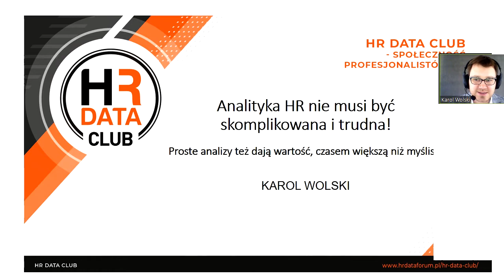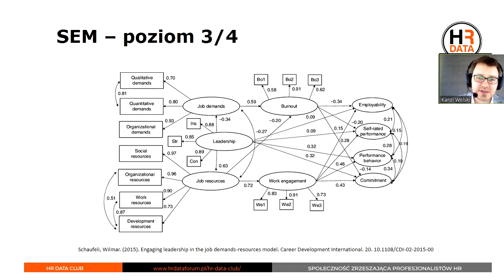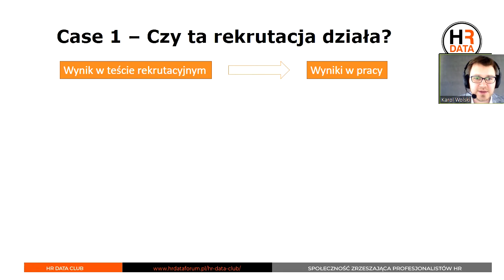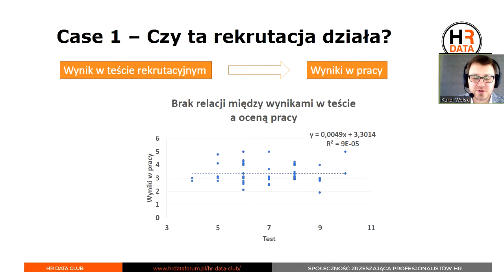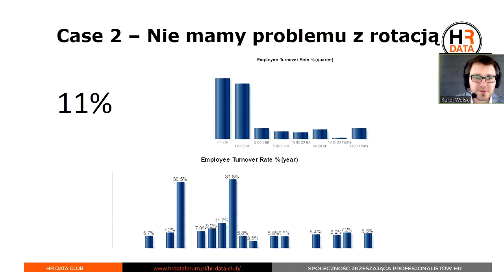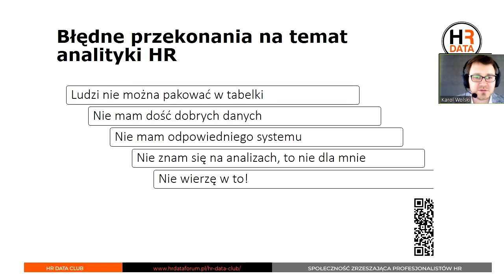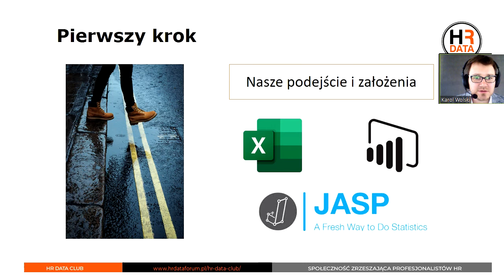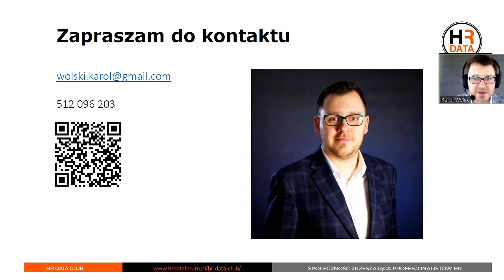HR Data Club - Analityka HR nie musi być skomplikowana i trudna!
Analityka HR nie musi być skomplikowana i trudna! Proste analizy też dają wartość, czasem większą niż myślisz!

Chciałbym Was zaprosić do obejrzenia mojej prezentacji, którą miałem przyjemność wygłosić podczas pierwszego spotkania HR Data Club.

Pokażę w niej, że analityka HR wcale nie musi być trudna i skomplikowana i że jest w zasięgu każdego z nas.

00:00 - Wprowadzenie
02:08 - Model rozwoju analityki HR
04:37 - Studium przypadku 1 - badania trafności rekrutacji pracowników
08:28 - Studium przypadku 2 - zarządzanie rotacją pracowników
11:41 - Błędne przekonania na temat analityki HR

Tutaj więcej ciekawych materiałów!

Kim jestem?

Nazywam się Karol Wolski, od ponad 10 lat działam w HR. Jestem twórcą Mocni w HR. Pomagam firmom i HRowcom we wdrażaniu wskaźników, analityce HR oraz budowaniu HRu opartego na dowodach i danych. Prowadzę również szkolenia i warsztaty dla HRowców oraz menedżerów, na których pokazuję jak używać danych oraz wiedzy naukowej w zarządzaniu ludźmi. Za mną już ponad 4500 godzin zajęć dla przedstawicieli różnych firm. Łączę świat biznesu i nauki. Analizy danych oraz metodologii pomiaru uczyłem się podczas interdyscyplinarnych studiów doktoranckich na Uniwersytecie Jagiellońskim oraz podczas prestiżowej szkoły analitycznej prowadzonej na Michigan University.